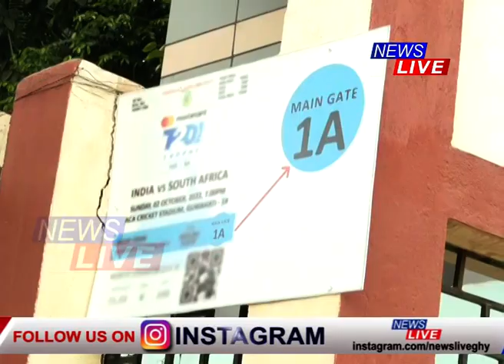আজি ভাৰত-দক্ষিণ আফ্ৰিকাৰ মাজত হাই ভল্টেজ মেচ। খেলখন চাবলৈ দৰ্শকৰ মাজত দেখা গৈছে ব্যাপক উৎকণ্ঠা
আজি ভাৰত-দক্ষিণ আফ্ৰিকাৰ মাজত হাই ভল্টেজ মেচ। খেলখন চাবলৈ দৰ্শক অনুৰাগীৰ মাজত দেখা গৈছে ব্যাপক উৎকণ্ঠা। ভাৰতৰ সমৰ্থনত বৰ্ষাপাৰা গ্ৰাউণ্ডৰ বাহিৰত ভিৰ ক্ৰিকেট  অনুৰাগীৰ